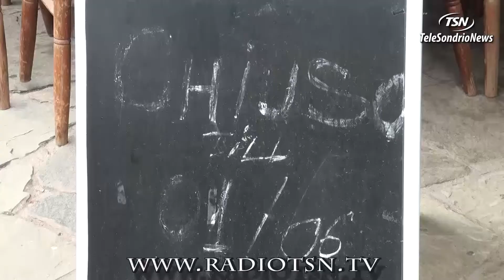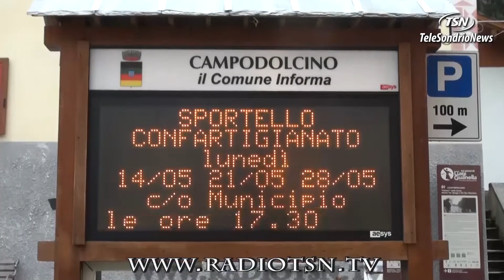Prigionieri da 40 giorni